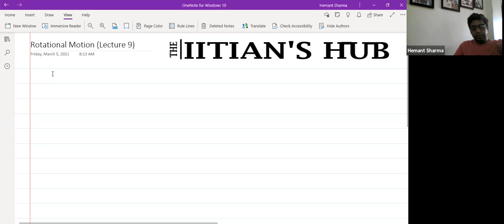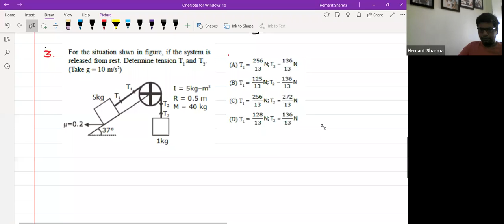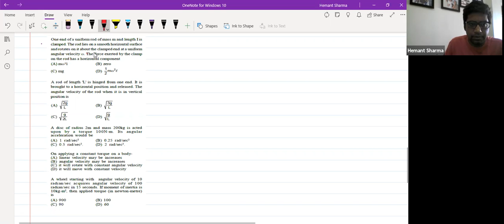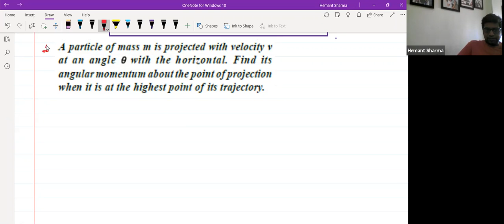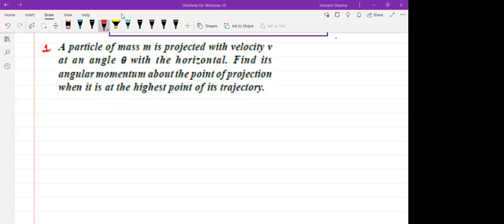Rotational Motion,Lecture No-9,11th,Orange House,Date-05-03-2021,By-Hemant Sharma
Detailed discussion on Rotational Motion!

The IITian's Hub is one of Mumbai's leading institutions that guides young aspirants for IIT-JEE Mains, IIT-JEE Advanced, NEET, KVPY, Olympiad, other competitive exams. We have an experienced team of faculty who are IITians and Doctorates in their respective subjects.